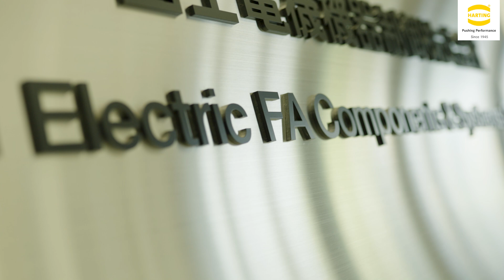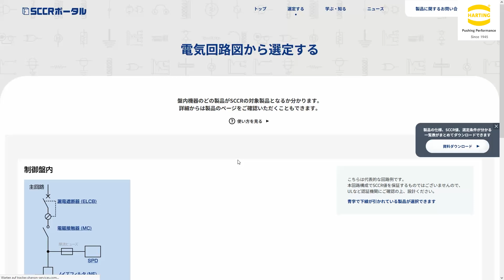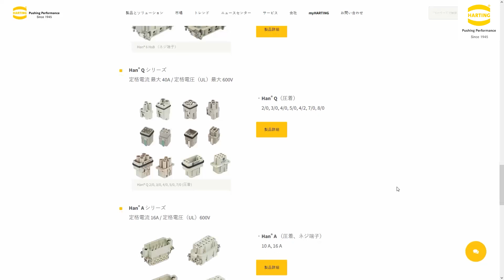Standardisation and equipment miniaturisation through connectorisation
The world is in change and to succeed in the future, industrial solutions need to address the demands of the time. The Fuji Electric Group and HARTING have partnered to create more efficient and sustainable solutions for electrical components. Combining our expertise led to a solution that meets the needs of a global market while complying with strict market standards.